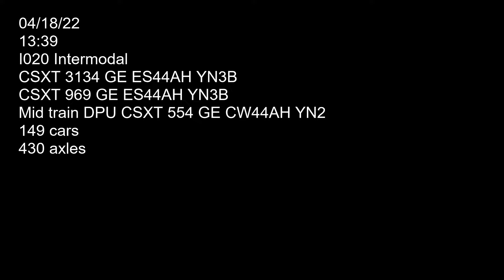I020 sporting a YN2 DPU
Three CSXT locomotives 3134 (GE ES44AH YN3B), 969 (GE ES44AH YN3B) and mid train DPU 554 (GE CW44AH YN2) hauling I020 east bound on track two past Pottery road grade crossing. Car count 149 axle count 430. Filmed on 04/18/22 at 13:39.